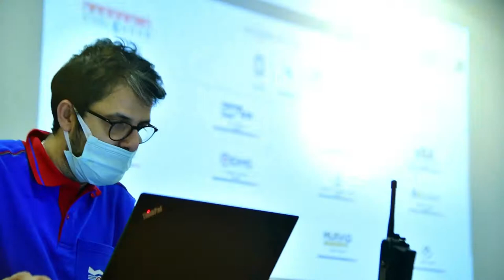Kardemir "SAP Steel4Hana" Projesi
2019 yılının Ekim ayında başlattığımız “SAP Steel4Hana” dijital alt yapı projemizi 2021 yılının ilk dakikalarından itibaren kullanmaya başlamış bulunmaktayız. Şirketimizin organizasyon yapısında köklü bir değişim sağlayacak SAP yazılımlarıyla, hammaddeden satış sahamıza kadar olan iş süreçleri de izlenebilirlik açısından daha güçlü hale gelecektir.